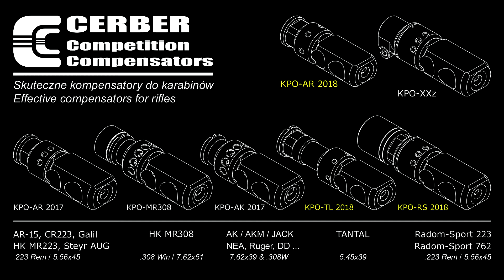Mateusz z karabinem AK JACK i kompensatorem Cerber KPO-AK v.2017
Film z zawodów karabinowych. Polska, Okręglica k.Sieradza 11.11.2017.